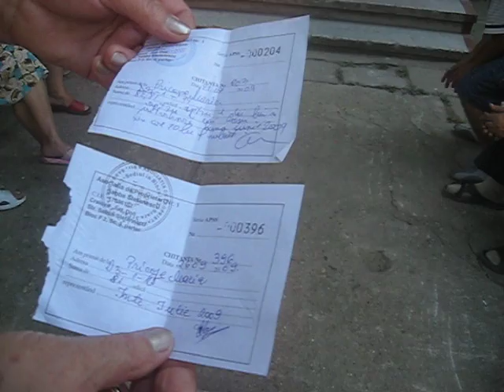chitante1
Haos la o asociatie de proprietari din Craiova.